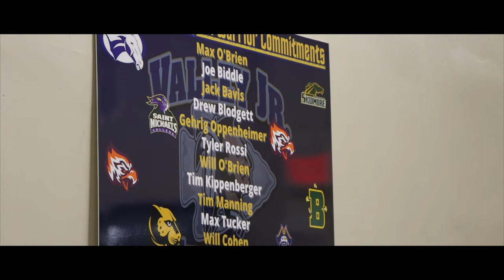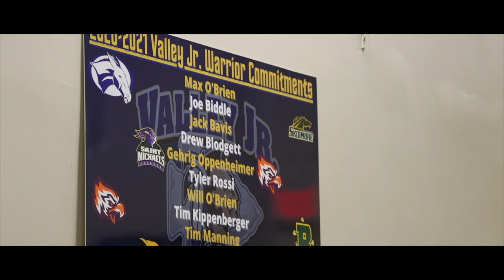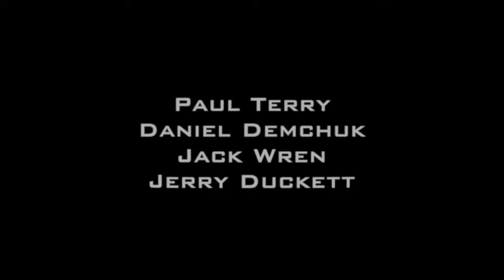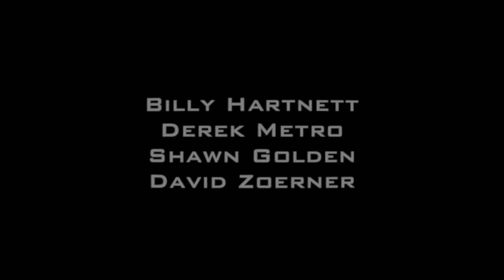Living the Dream Episode 1 Rebuilding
After a disappointing 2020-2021 season Ryan McGrath (Head Coach & General Manager) sets out to bring the Valley Jr. Warriors back to their former glory.